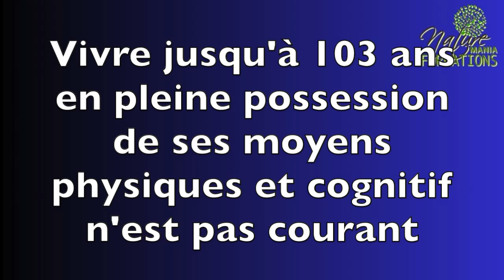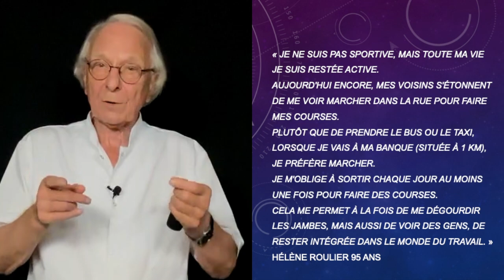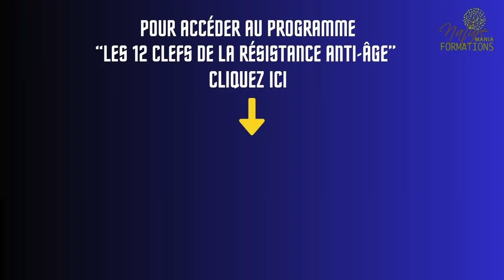Vidéo 103 ans et indépendante : les secrets anti-âge d'Hélène par Guy Roulier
103 ans et totalement indépendante sur le plan physique et cognitif, un exemple remarquable à suivre.
Ma mère Hélène m'a tracé la voie et a servi de cobaye à une méthode préventive du vieillissement commencé il y plus de 40 ans.
Elle a ainsi pu déjouer les maladies évitables liées au vieillissement.
C'est un programme adapté pour les personnes non sportives mais qui souhaitent rester actives.
Cliquez ici pour accéder au programme et à mon webinaire "Les clés de la résistance anti-âge"
Guy Roulier